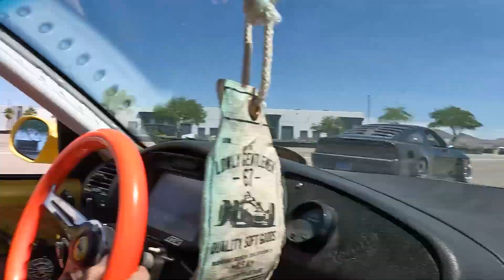HOT VegasDrift Outside Road Course in the HEAT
tell me your favorite pizza toppings in the comments